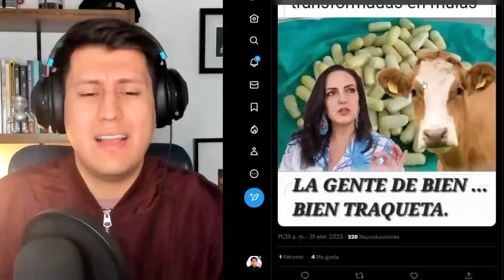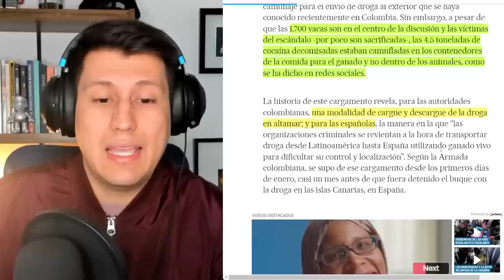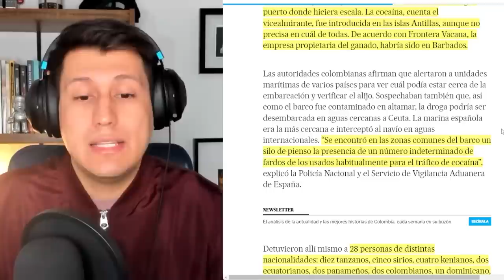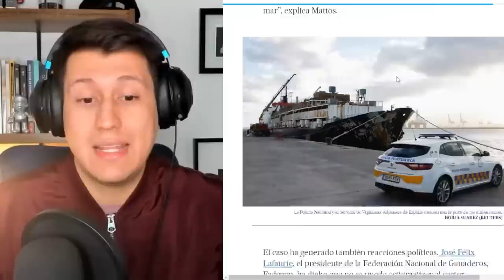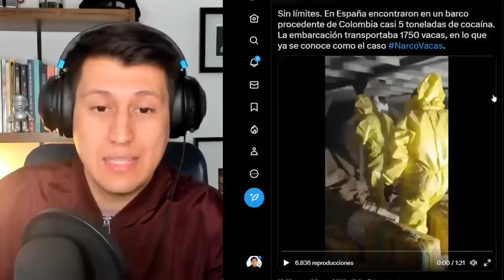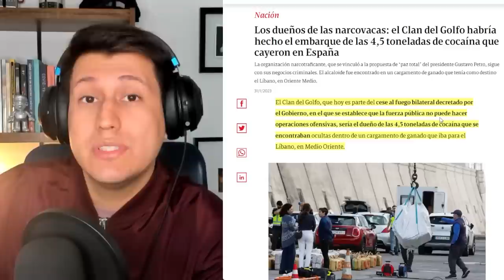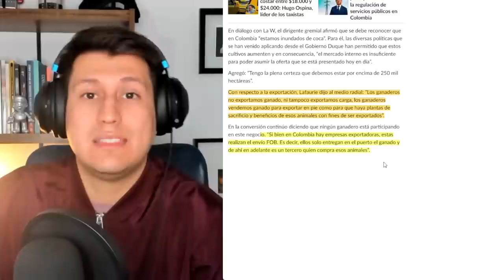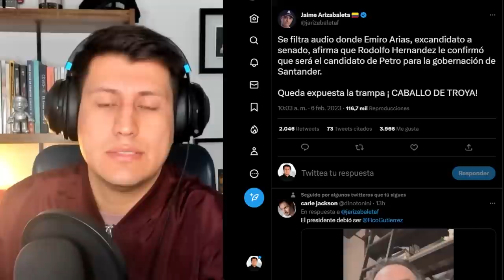"Narcovacas" Otra farsa petrista para hundir a María Fernanda Cabal y José Félix Lafaurie.